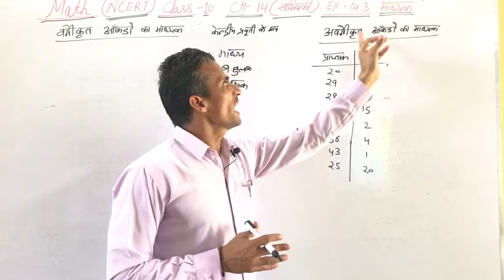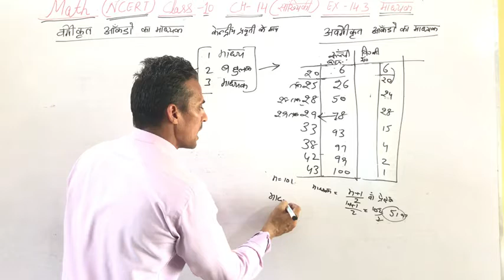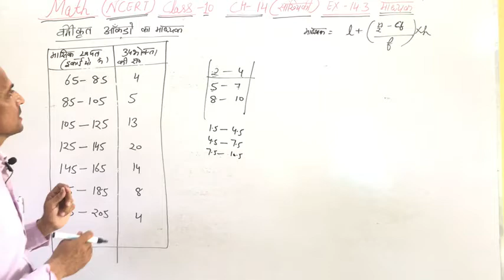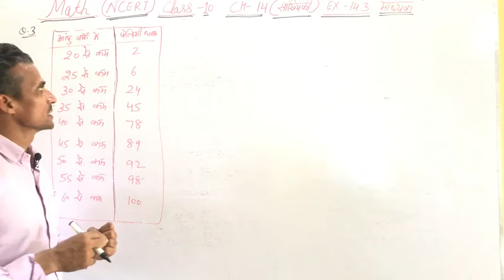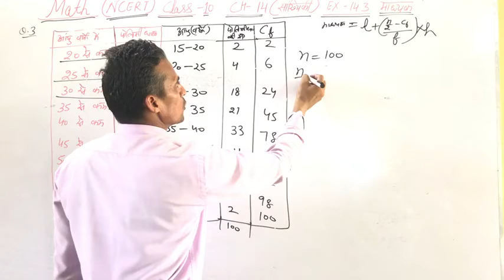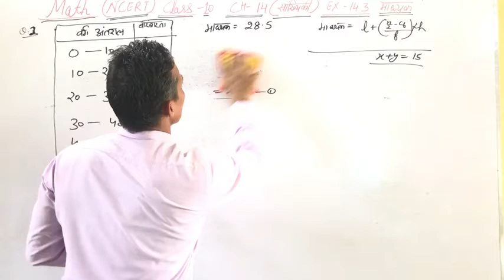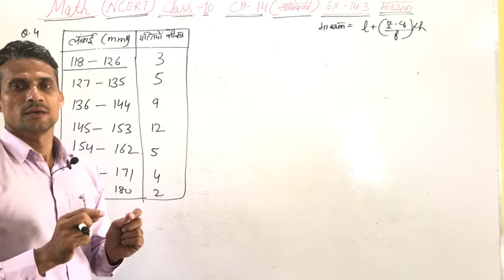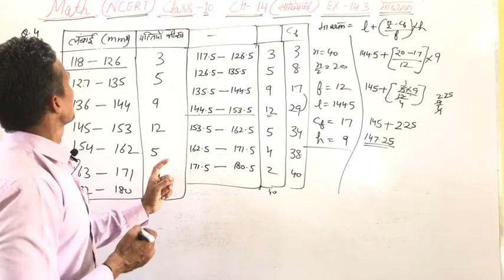Class 10 Maths Exercise 14 3 Median